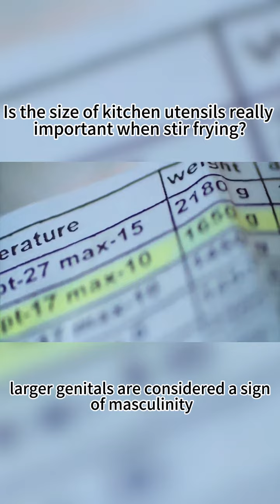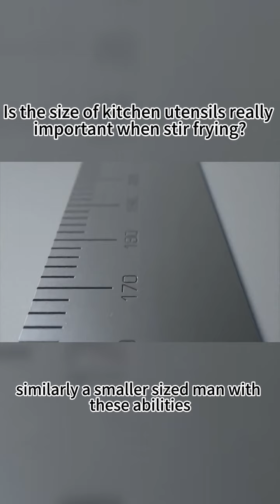Is the size of kitchen utensils really important when stir frying?genderhealth